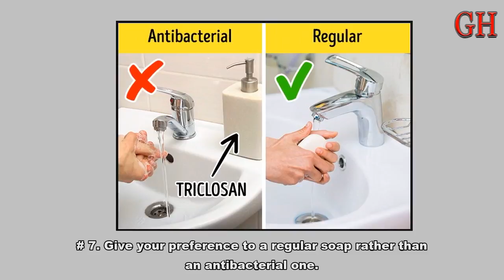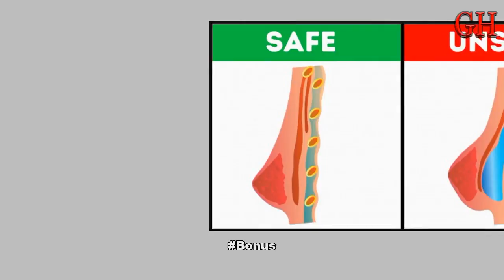9 Strange Scientifically Proven Ways to Stay Healthy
9 Strange Scientifically Proven Ways to Stay Healthy.

9. A short nap after a cup of coffee creates miracles.
8. A low-calorie diet provokes a greater appetite.
7. Give your preference to a regular soap rather than an antibacterial one.
6. Work in a standing position at every opportunity.
5. Eat apple peel.
4. Handwritten notes improve mental abilities.
3. Do not brush your teeth within an hour of eating.
2. Get rid of the alarm clock.
1. Don’t take other people’s opinions to heart.
Bonus